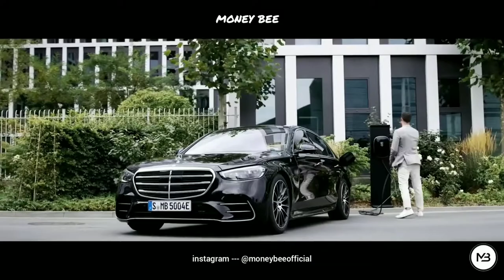🔴Shining a Light on Billionaire lifestyle Motivation FROM MONEY BEE #80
🔴Shining a Light on Billionaire lifestyle
Motivation FROM MONEY BEE #80

In this video we’ll walk you through:
-  The Life Of A Billionaire
- Luxury lifestyle of rich people
- LIFE of entrepreneurs

♛OUR CHANNEL♛

♛MUSIC CREDITS♛

♛THUMBNAIL CREDITS♛

Photo by Reinhart Julian on Unsplash
Huracan. Download this photo by Reinhart Julian on Unsplashunsplash.comPhoto by christian buehner on UnsplashDownload this photo by christian buehner on Unsplash

♛IGNORE TAGS♛